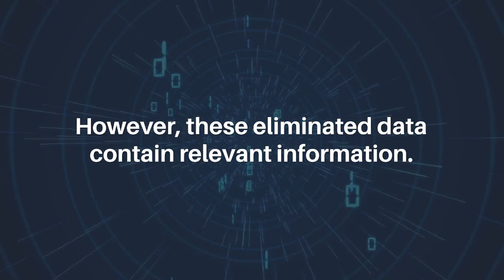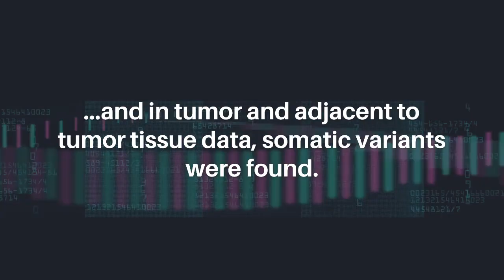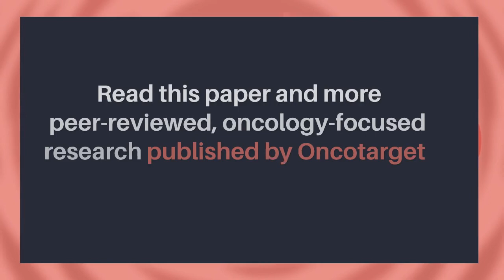Treasures From Trash in Cancer Research | Oncotarget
Oncotarget published this trending research perspective in Volume 13, entitled, "Treasures from trash in cancer research" by researchers from Núcleo de Pesquisas em Oncologia/Universidade Federal do Pará, Belém, Pará, Brazil; Instituto Metrópole Digital/Universidade Federal do Rio Grande do Norte, Natal, Brazil; Instituto de Ciências Biológicas/Universidade Federal do Pará, Belém, Pará, Brazil.

Abstract

Introduction: Cancer research has significantly improved in recent years, primarily due to next-generation sequencing (NGS) technology. Consequently, an enormous amount of genomic and transcriptomic data has been generated. In most cases, the data needed for research goals are used, and unwanted reads are discarded. However, these eliminated data contain relevant information. Aiming to test this hypothesis, genomic and transcriptomic data were acquired from public datasets.

Materials and Methods: Metagenomic tools were used to explore genomic cancer data; additional annotations were used to explore differentially expressed ncRNAs from miRNA experiments, and variants in adjacent to tumor samples from RNA-seq experiments were also investigated.

Results: In all analyses, new data were obtained: from DNA-seq data, microbiome taxonomies were characterized with a similar performance of dedicated metagenomic research; from miRNA-seq data, additional differentially expressed sncRNAs were found; and in tumor and adjacent to tumor tissue data, somatic variants were found.

Conclusions: These findings indicate that unexplored data from NGS experiments could help elucidate carcinogenesis and discover putative biomarkers with clinical applications. Further investigations should be considered for experimental design, providing opportunities to optimize data, saving time and resources while granting access to multiple genomic perspectives from the same sample and experimental run.

Keywords - cancer metagenomics, cancer sncRNA expression, RNA-Seq variant calling

About Oncotarget